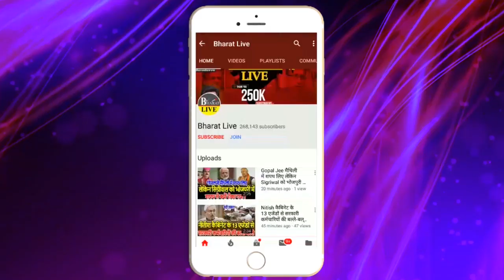बिहार बंद मे दिखा अनोखा परद'र्शन !